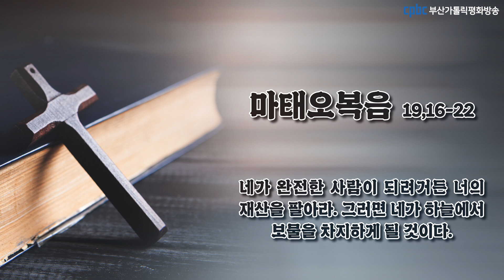오늘의 강론(2023.08.21) - 부산교구 울산대리구장 김영규 안셀모 신부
그때에 어떤 사람이 예수님께 다가와,
“스승님, 제가 영원한 생명을 얻으려면 무슨 선한 일을 해야 합니까?” 하고 물었다.
그러자 예수님께서 말씀하셨다. “어찌하여 나에게 선한 일을 묻느냐?
선하신 분은 한 분뿐이시다. 네가 생명에 들어가려면 계명들을 지켜라.”
그가 “어떤 것들입니까?” 하고 또 묻자 예수님께서 이르셨다.
“‘살인해서는 안 된다. 간음해서는 안 된다.
도둑질해서는 안 된다. 거짓 증언을 해서는 안 된다.
아버지와 어머니를 공경하여라.’
그리고 ‘네 이웃을 너 자신처럼 사랑해야 한다.’는 것이다.”
그 젊은이가 “그런 것들은 제가 다 지켜 왔습니다.
아직도 무엇이 부족합니까?” 하고 다시 묻자, 예수님께서 그에게 이르셨다.
“네가 완전한 사람이 되려거든, 가서 너의 재산을 팔아 가난한 이들에게 주어라.
그러면 네가 하늘에서 보물을 차지하게 될 것이다. 그리고 와서 나를 따라라.”
그러나 그 젊은이는 이 말씀을 듣고 슬퍼하며 떠나갔다.
그가 많은 재물을 가지고 있었기 때문이다.